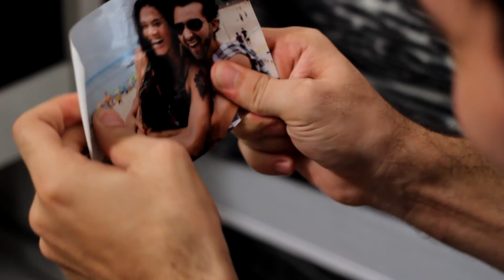Os Monstros - Trailer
Em "Os Monstros", curta-metragem de Bernardo Ale Abinader e primeira produção da Fita Crepe Filmes, vamos conhecer o relacionamento de Clara (Carolinne Nunes) e Guilherme (Victor Kaleb), e revisitar situações comuns em relações reais que não deram certo. O curta será lançado no dia 10 DE OUTUBRO, às 19H, no Teatro Gebes Medeiros (av. Eduardo Ribeiro).

Os Monstros é um produção Fitacrepe Filmes com apoio de Shinsen Temakeria, Casa do Cinema, Artrupe, Good Times Design, Casarão de Idéias, Casa da Pamonha, Lolita Tattoo e Secretaria de Cultura do Estado do Amazonas.

Ficha Técnica

Direção geral: Bernardo Ale Abinader
Produção: Valentina Oliveira
Direção de Fotografia: Marcus Cordeiro
Roteiro: Bernardo Ale Abinader, Marcus Cordeiro e Valentina Oliveira
Figurino e maquiagem: André Barbosa
Direção de arte: Igor Falcão e Valentina Oliveira
Montagem e finalização: Marcus Cordeiro
Som direto: Diego Oliveira
Preparação de elenco: Ana Oliveira, Bernardo Ale Abinader e Valentina Oliveira
Divulgação: Allan Gomes e Hemanuel Veras
Design Gráfico: Lamartine Ataíde
Trilha Sonora: Rodrigo Abinader